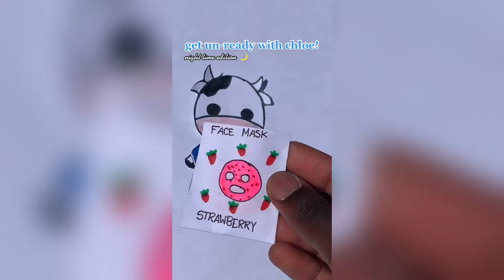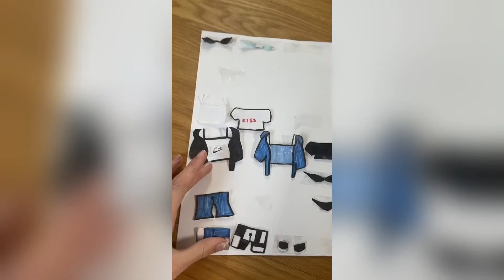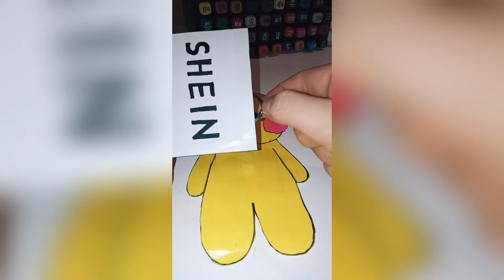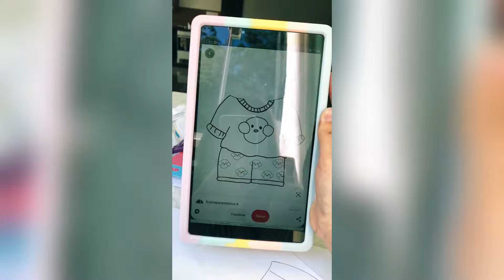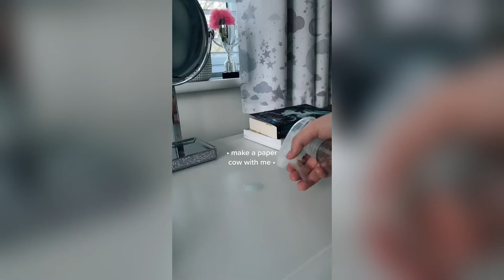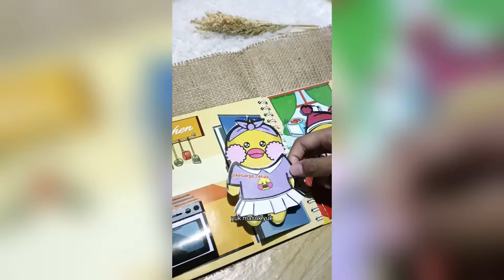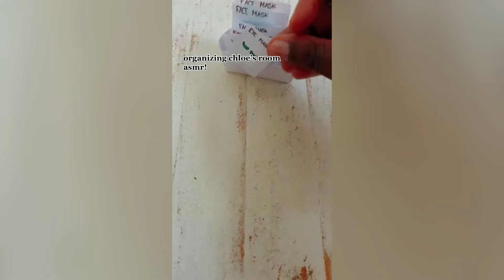Paper Animals 🌸 HappyTok 🌸 DIY TikTok Compilation #13